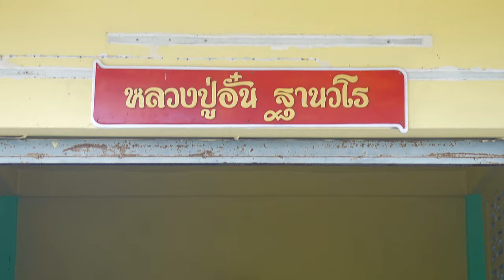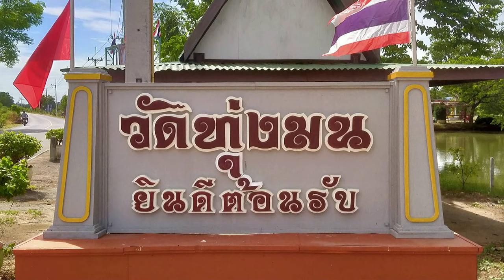เพลงแหล่วัดทุ่งมน ขับร้อง รฎา ณัฎฐ์ธยาน์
เพลงแหล่วัดทุ่งมน
ขับร้อง รฎา ณัฎฐ์ธยาน์
คำร้อง รฎา ณัฎฐ์ธยาน์
ทำนอง .. แหล่
เรียบเรียงดนตรี
อ. นฤพล พานทอง
บันทึกเสียง
แฮปปี้สตูดิโอ